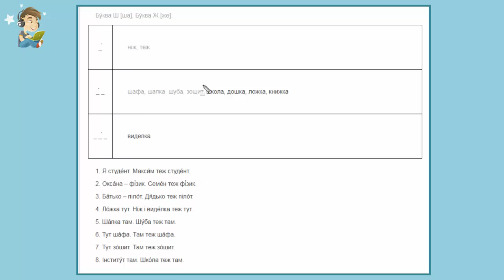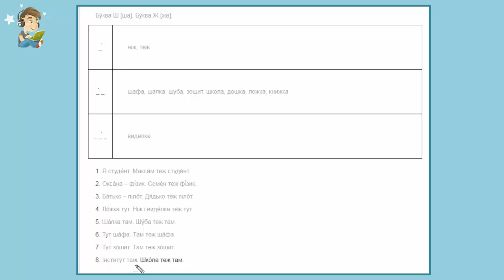Ukrainian, Unit 13/1